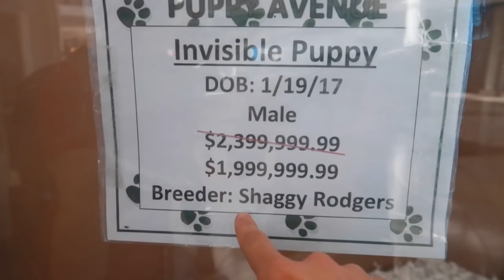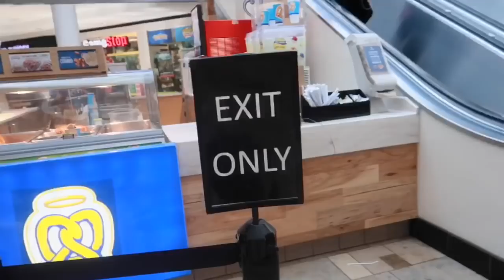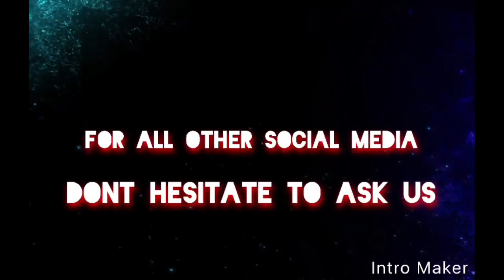We got a new puppy !!!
HQ GAME SHOW ON THE APP STORE !!
JBCarter
LeftyQB13
Itsblakewest

PLAYLIST LIVE!! for tickets now!

New LIMITED EDITION stickers now up ONLY 100 on there so go cop a sticker signed by Chase, Blake and I !

Bryant
LIVE.ME: JBcarter

Chase
Live.me: leftyqb13

LIVE.me:Live Video Chat & Make Friends Nearby by KS Mobile, Inc.